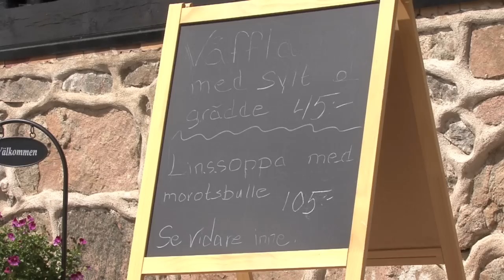Ellens café, Ransvik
I den underbara naturen på Kullaberg ligger Ellens café. Man åker ner till den anrika Ransviks badplats, världsberömd för gemensamhetsbad vid 1900-talets början. Här kan man både äta lunch, dricka kaffe och äta hembakade kakor och våfflor.